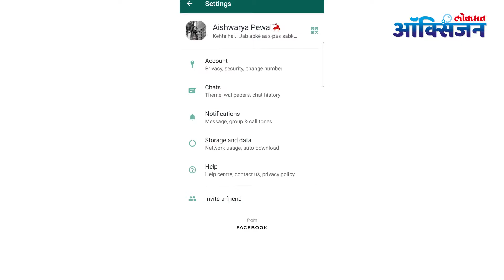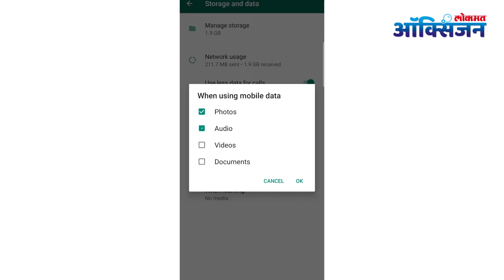मोबाईल डेटा व स्टोरेज दोन्ही कसे वाचवाल? How to save both mobile data & storage while using Whatsapp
तुम्ही जर तुमच्या मोबाईलमध्ये Whatsapp वापरत असाल तर त्यावेळी तुम्ही मोबाईल डेटा व त्याचबरोबर Storage हे दोन्ही एकाच वेळी कसे वाचवू शकतात व त्यासाठी तुम्हाला काय करावे लागेल, त्यासाठी हा व्हिडीओ नक्की बघा -